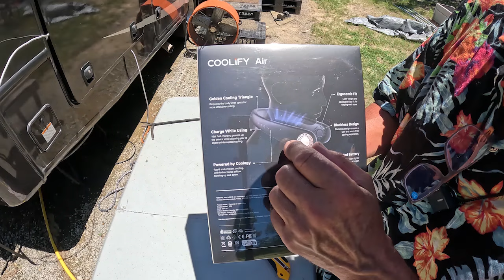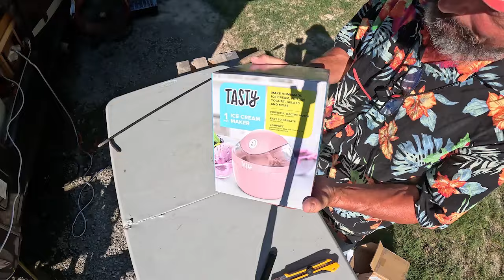The In The Shade Edition Of Fridays Finds